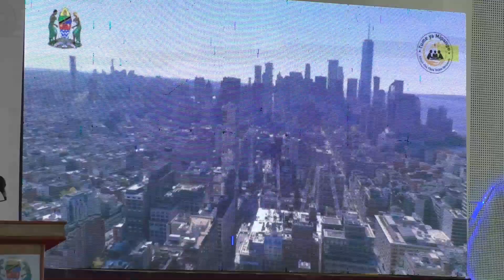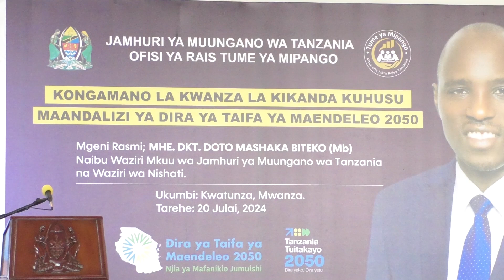DKT BITEKO AONGOZA KONGAMANO LA KIKANDA DIRA YA TAIFA 2050 MWANZA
Naibu Waziri Mkuu wa Jamhuri ya Muungano wa Tanzania na Waziri wa Nishati Mhe. Dkt. Doto Biteko leo Julai 20, 2024 ameongoza kongamano la kwanza kuhusu maandalizi ya Dira ya Taifa ya maendeleo 2050 lililofanyika Mkoani Mwanza kwenye ukumbi wa Kwatunza Beach Resort.

Akizindua kongamano hilo pamoja na taarifa ya maendeleo ya watu Dkt. Biteko ametoa wito kwa wananchi kushiriki kikamilifu kutoa maoni ili kumiliki dira itakayofikiwa, kuwahusisha moja kwa moja makundi ya kiuchumi pamoja na kusaidia kukubaliana na changamoto zilizobainika katika utekelezaji wa dira ya sasa.

Aidha, amesema ukuaji na muendelezo wa mageuzi kiuchumi ndani ya nchi yameendelea kuimarika ukilinganisha na tulikotoka kwa wastani wa asilimia 6.1 kutoka mwaka 2000 hadi 2021 na sasa Taifa lipo kwenye wakati muhimu wa kuandaa mpango kabambe wa kuamua tunataka kuishi vipi miaka 25 ijayo.

"Duniani kwa sasa kuna matishio ya maendeleo kama mabadiliko ya tabia nchi, mabadiliko ya kiteknolojia, kidemografia na machafuko ya kisiasa na hatuna budi kuyakwepa na kuweka juhudi na bidii kwenye uandaaji wa mipango thabiti ya kukua kiuchumi". Mhe. Dkt. Biteko.

Naye Mkuu wa Mkoa wa Mwanza Mhe. Said Mtanda amesema mkoa huo wenye watu zaidi ya Milioni 3.6 unachangia pato la taifa kwa Tshs. Trilioni 12.2 huku ukiwa ni mkoa wa pili kwa uchangiaji kwa asilimia 7.1 ukitanguliwa na Dar es Salaam pekee.

"Mkoa wetu umejiimarisha kwenye sekta za viwanda, ujenzi, kilimo, maji, utalii, ufugaji na uvuvi na tunaendelea kuzibaini na kutatua changamoto ili tuendelee kuimarika kwenye uchangiaji wa pato la Taifa na ukuzaji wa uchumi wa nchi." Amefafanua.

Aidha, amemshukuru Rais Samia kwa kutoa fedha nyingi kwenye miradi ya kimkakati ya maendeleo inayotekelezwa mkoani humo kama ujenzi wa daraja la Kigongo-Busisi (Bilioni 716), Reli ya Kisasa (SGR), Vivuko vipya (Bilioni 28),  Soko la kisasa la mjini kati (Bilioni 23), mradi wa chanzo cha maji Butimba (Bilioni 79) pamoja na usambazaji (Bilioni 400) na Meli ya Kisasa kwa bilioni 123

Kongamano hilo lililowakutanisha wadau kutoka Mikoa ya Mwanza, Geita, Kagera, Shinyanga, Mara na Simiyu limechagizwa na kaulimbiu isemayo "Tanzania Tuitakayo 2050 Dira yako, Dira Yetu".

Aidha wananchi wanaweza kutoa maoni yao kupitia *152*00# bila malipo.